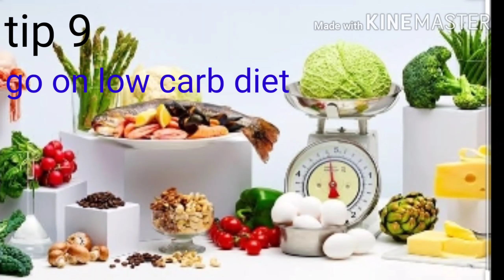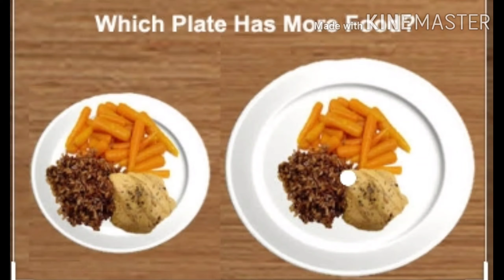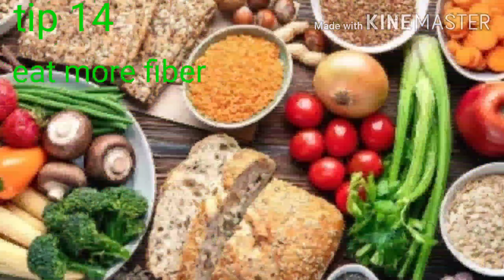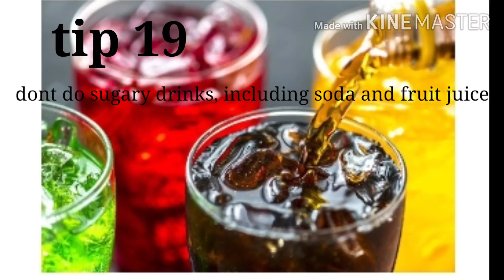||Scientific weight loss tips and tricks as evidence based || 👍 here are explained some weight loss